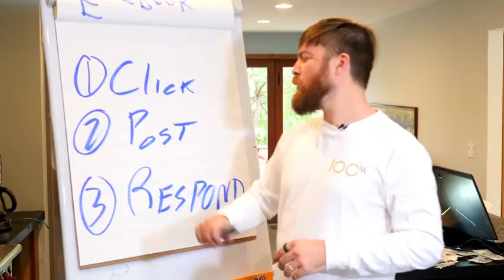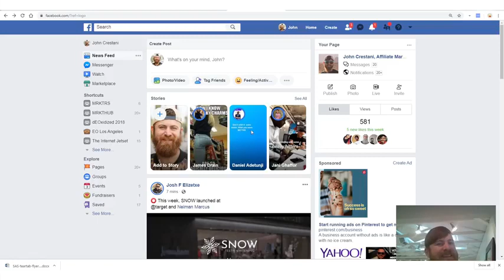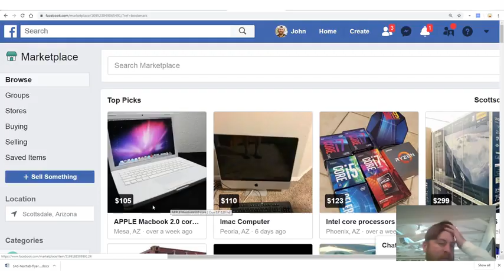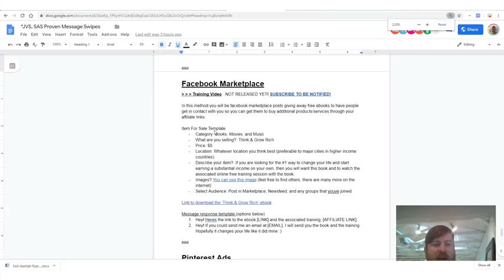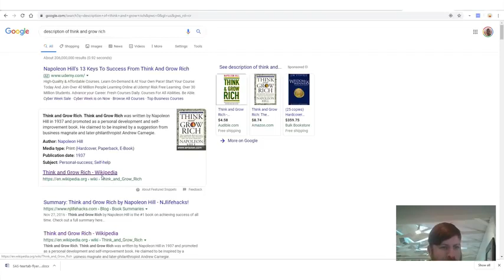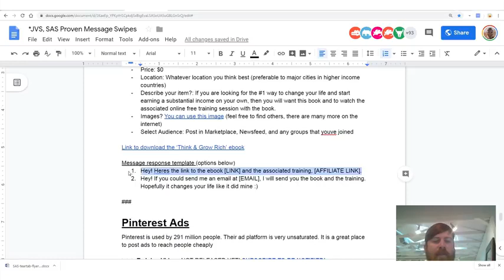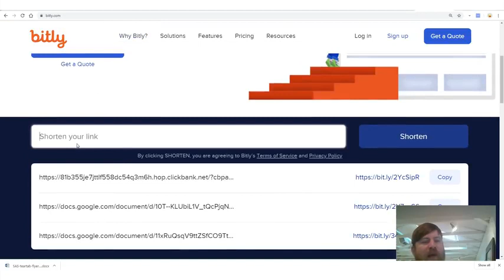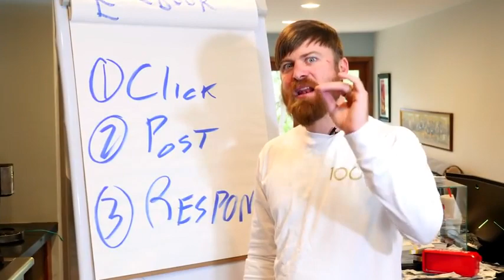How To Make Money With Facebook 2020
If you really want to be a professional affiliate marketer and start making 6 figure income a month, then build An Online Business And Unlock More Freedom And Stability In Your Life.